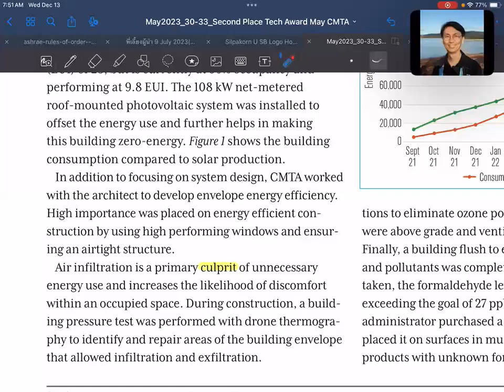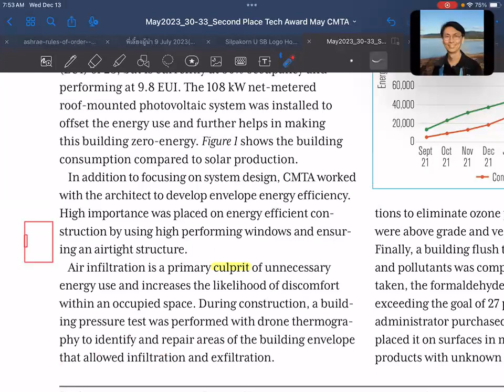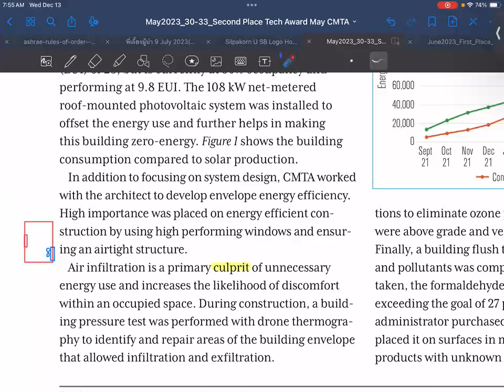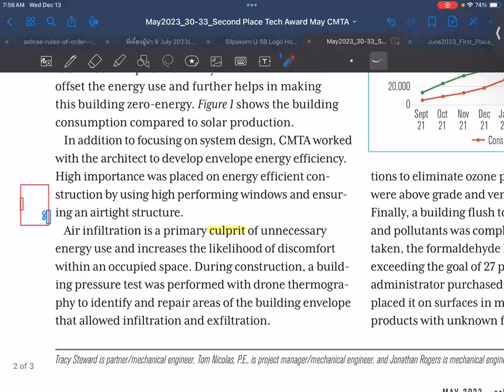SUSB Reading EP054 CMTA HQ Bldg (05)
SUSB Reading EP054:

Article name: Modernizing the Classic: Energy Efficiency Showcased (2023 ASHRAE Technology Awards / Second Place Case Study)
Author(s): Tracy Steward, Tom Nicolas, Jonathan Rogers
ASHRAE Journal, May 2023, pp. 30-33.